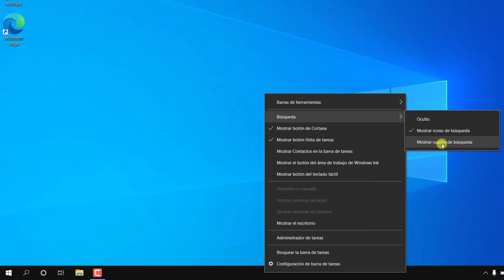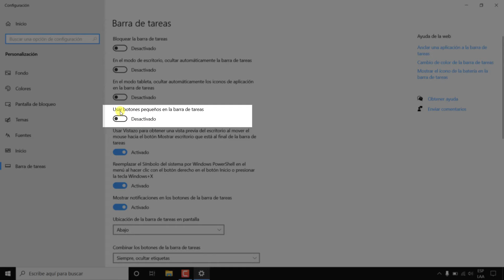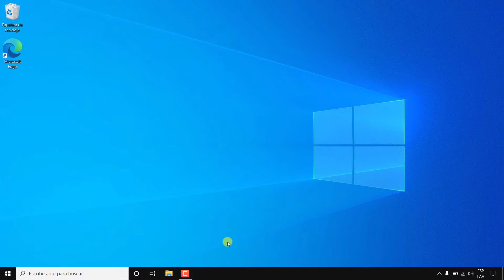Cómo poner la Barra de Busqueda en Windows 10 2025 | activar la barra de busqueda en windows 10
Aprende como poner la barra de búsqueda en windows 10 paso a paso veremos como activar la barra de búsqueda en windows 10 en caso de que te preguntes porque no me aparece la barra de búsqueda en windows 10 lo solucionarás de inmediato

✅ Cómo SUBIR o BAJAR el Brillo de la Computadora Windows 10 PC de Escritorio | ajustar brillo pc 2021